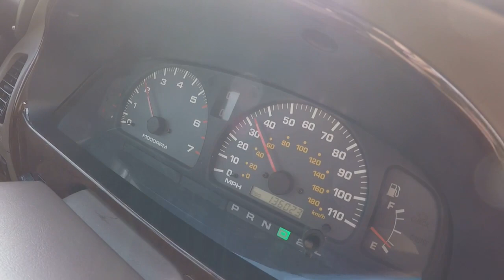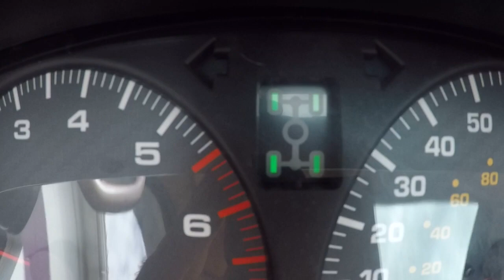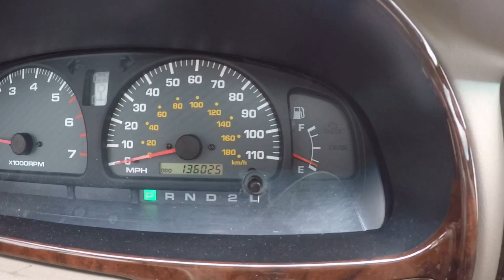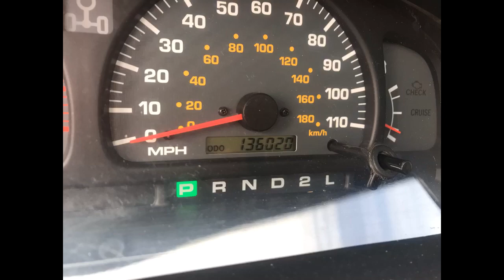2001 Toyota 4 runner Trd Limited trd supercharger 4x4